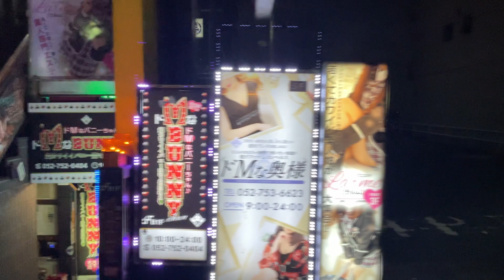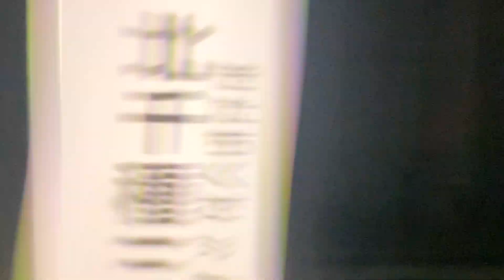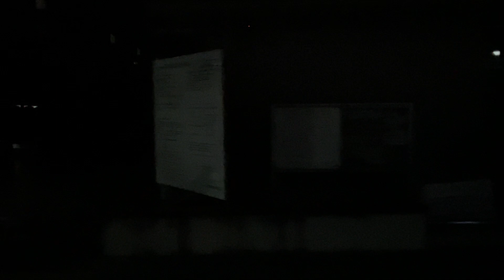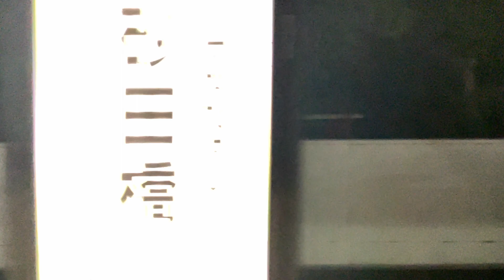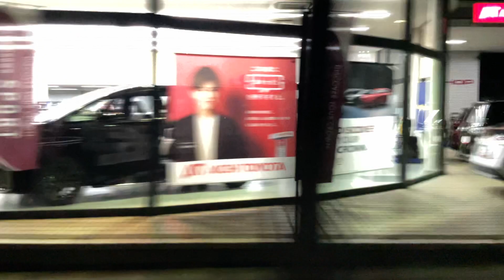途中で折角運転手さんが教えてくれてるのにヘッドライトを付けないエスティマが出現。名古屋市交通局新型エアロスターNF-566（白色LED車）。幹砂田1系統（清明山経由）大森車庫行池下～城下側面展望